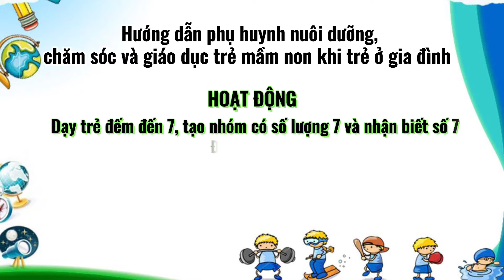Đếm đến 7, nhận biết nhóm có 7 đối tượng, nhận biết số 7-Trịnh Thị Nguyệt, MN Quang Hưng, AL, HP